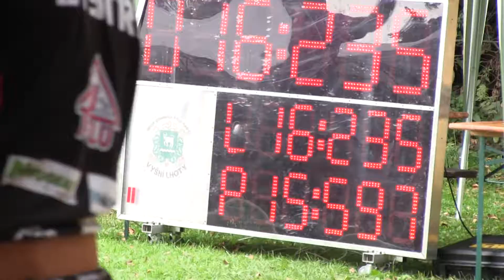Bystré muži ve Stanislavicích 18 8 2018